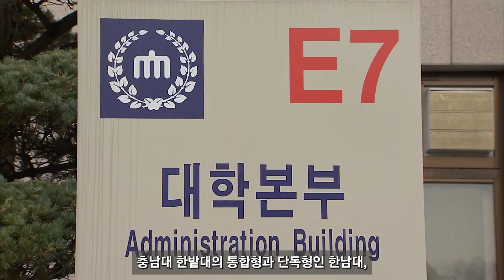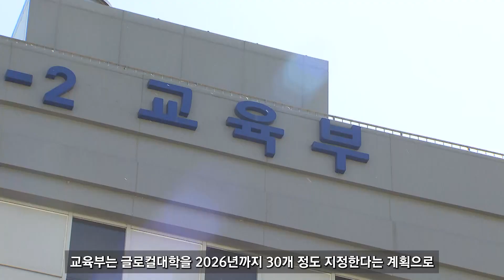[자막뉴스] '글로컬대학' 줄줄이 실패..기존 틀 깨는 파격 혁신 필요